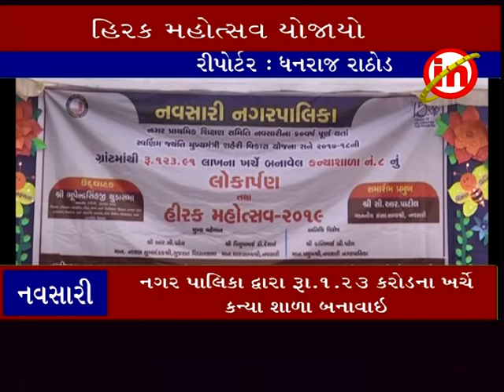નવસારી ઃ કન્યા શાળાનું લોકાર્પણ અને હિરક મહોત્સવ યોજાયો